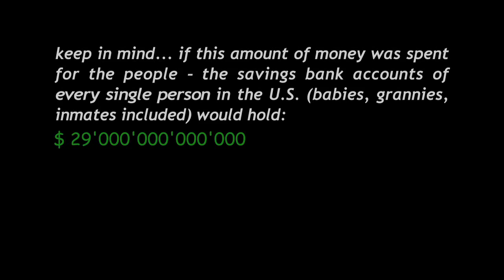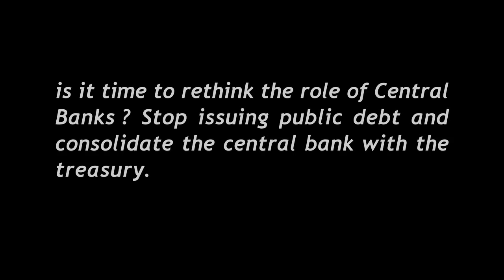Money for Public Purpose...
The Monumental Fed Effort to Restore Wall Street - The Government's failure to utilize their fiscal capacity for public Purpose.

Key Economic Facts:
President Bush appointed Ben Shalom Bernanke to be Chairman of the United States Federal Reserve on February 1, 2006. Bernanke was confirmed for a second term as Chairman on January 28, 2010, after being nominated by President Barack Hussein Obama II

29 Trillion in numerical form, 29'000'000'000'000

312'776'442, the State's population as on January 1, 2012

Banks should be expected to fund themselves in markets.

The Fed is not supposed to be the low cost source of bank funding.

The Congressional Research Service investigated the direct subsidy given to the biggest banks; the Fed provided near-zero interest rates, so that they could buy Treasuries.

Senator Bernie Sander said, "This report confirms that ultra-low interest loans provided by the Federal Reserve during the financial crisis turned out to be direct corporate welfare to big banks".

Google the Web:
U.S. Census
BureauU.S.
POPClock
University of Missouri -- Kansas City
Nicola Matthews,
James Felkerson,
L Rabble Wray